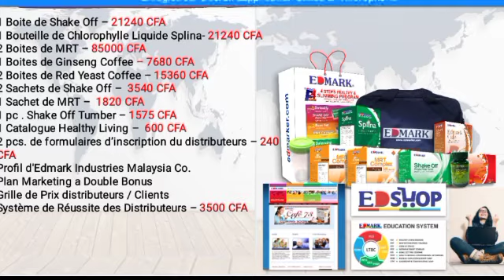Quels sont les différents kit d'inscription à edmark EDMARK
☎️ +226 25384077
🏪A côté du rond-point de la pâte d'oie
Boutique edmark:

GroupeKI'S
👉Notre site officiel :